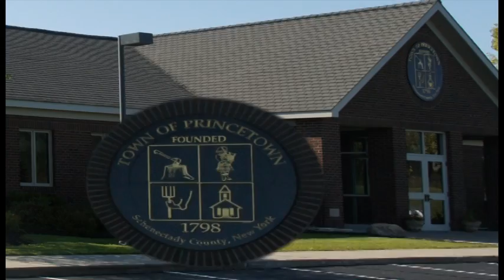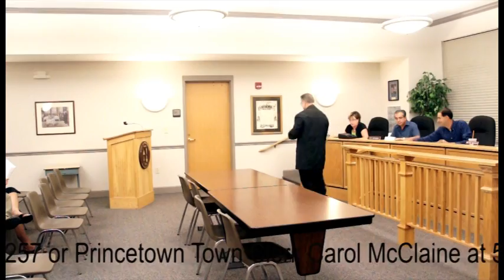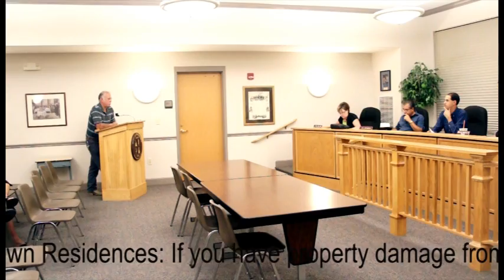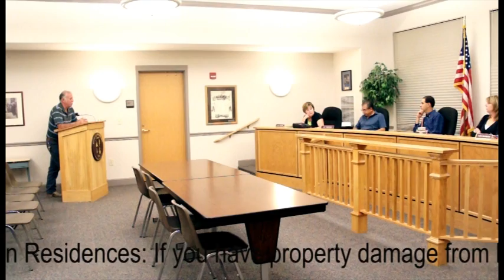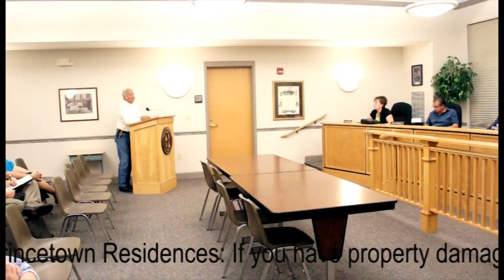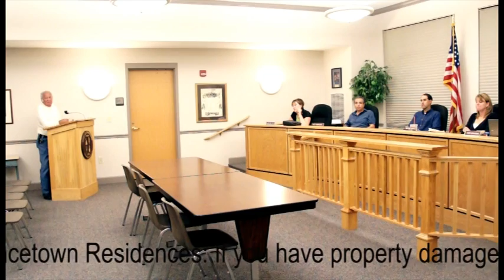Princetown, NY - 10/11/2011 Town Board Meeting 1st of 3 Videos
Princetown, NY Town Board Meeting - October 11, 2011 1st of 3 Videos